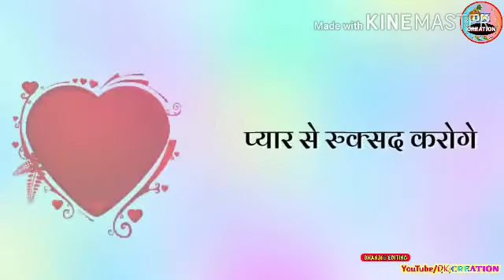Dailoc pawan singh mithileshkumar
Mithileshkumar ladla gurufh